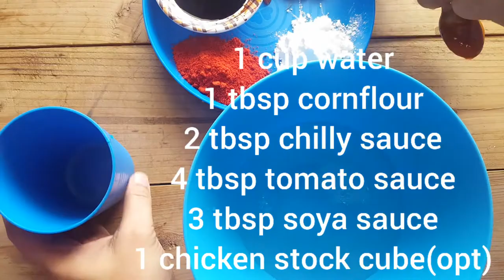Restaurant Style Chilly Chicken|Easy Chilly Chicken recipie